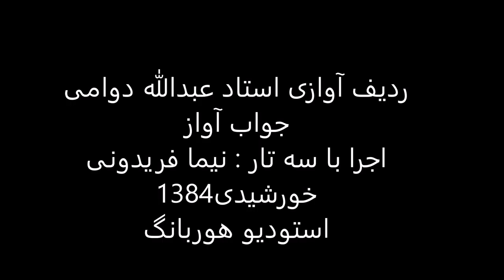جواب آواز استاد عبدالله دوامی سه تار نیما فریدونی 1384 راست پنجگاه عشاق